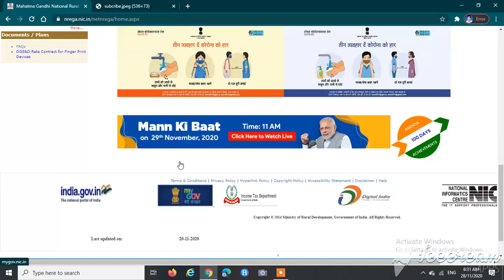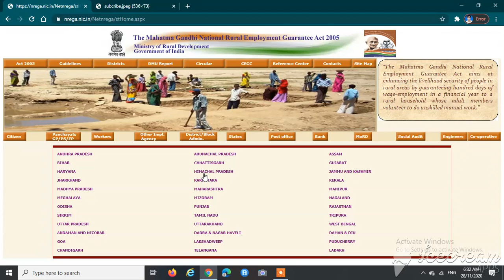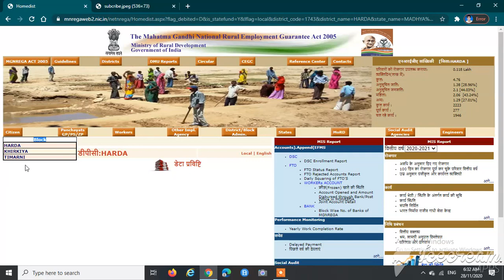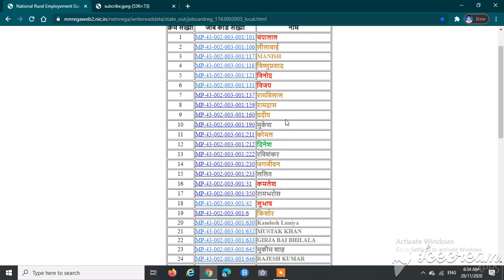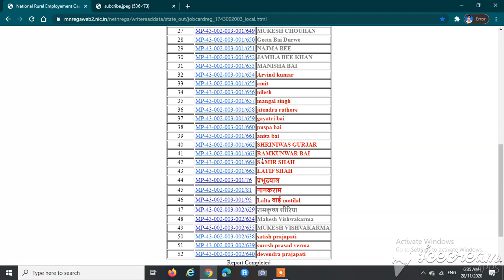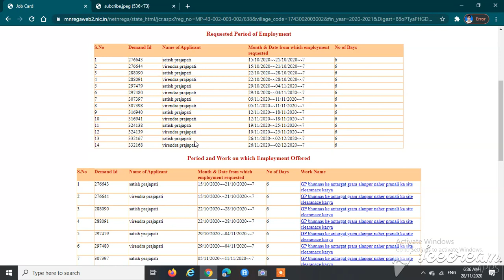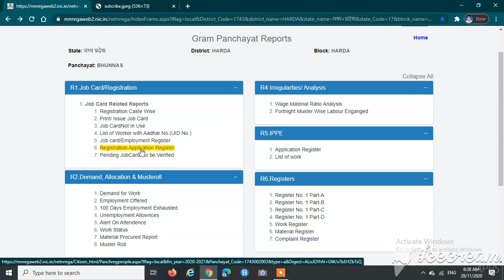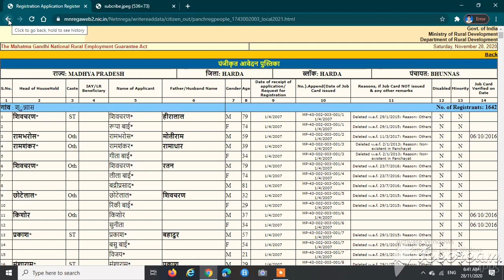जॉब कार्ड (मजदूरी कार्ड ) नंबर किस प्रकार देखें एवं अपना जॉब कार्ड कैसे सेव और प्रिंट करें .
मनरेगा पोर्टल पर अपना जॉब कार्ड (मजदूरी कार्ड )नंबर किस प्रकार देखें एवं अपना जॉब कार्ड घर बैठे किस प्रकार मोबाइल या कम्प्यूटर में सेव और प्रिंट करें